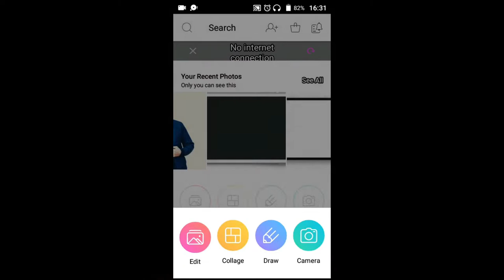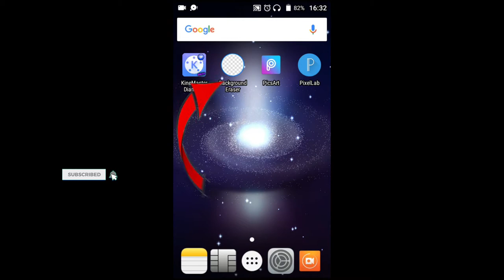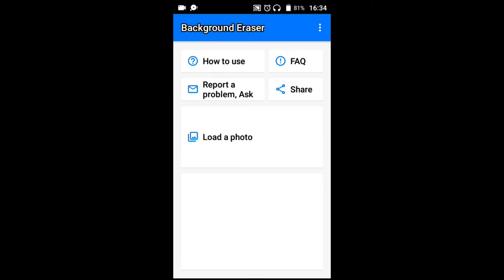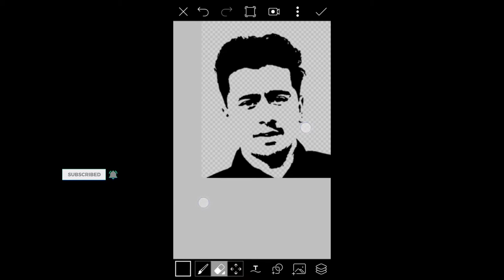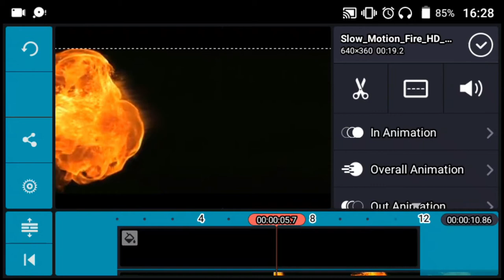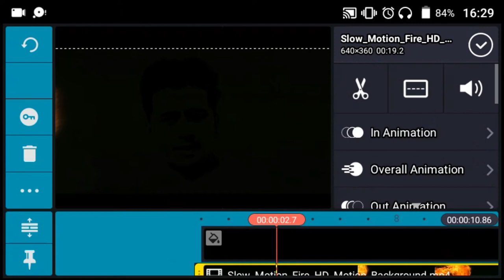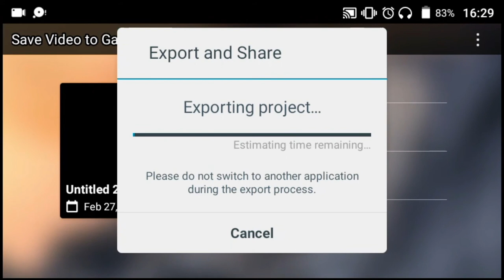Fire Effect | Fire Effect on Face Using Pics Art | Kine Master | Background Eraser Full Tutorial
In this video i will show you the tutorial of kinemaster the fire effect on face using kine master , pics art and background eraser | this fire effect on face you can use to make a attractive intro with kine master

his video mi may ni ap ko kine master ka ik aur tutorial bataya ha jis mi mai ni ap ko explain kia ha k kasi fire effect on face ka intro banaye aur his video mi mai ni voice over ker k video ka tutorial dia ha

basicly This is the channel about video editing Link mobile And PC Videos editing In Mobile kine Master And In PC Adobe Primer pro cc And Filmora etc